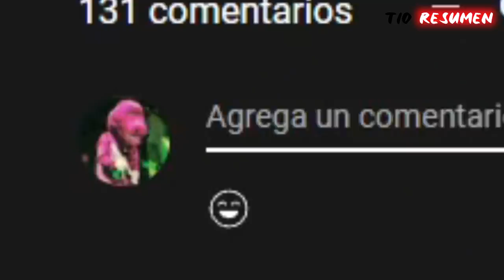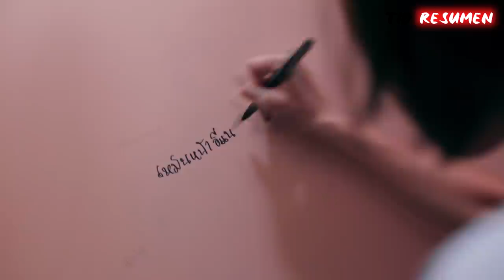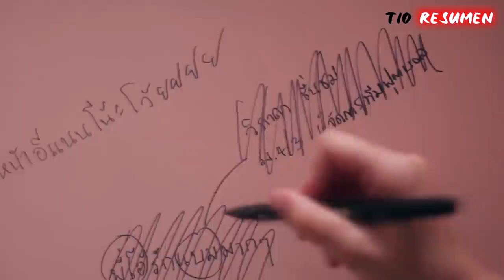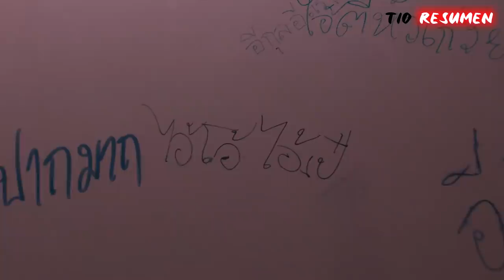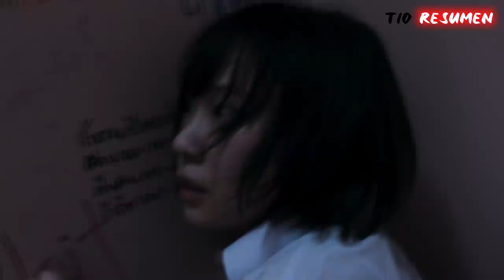🔹 SUFRÉ BULLÝNGG PERO PUEDE PEDIR CUALQUIER DESEÓ PARA VENGARZE DE SUS BULLÝS | RESUMEN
Película
Resumen
Resumen
PELÍCULA COMPLETA EN ESPAÑOL
Netflix
AHORA TE CUENTO
SILVER RESUMEN